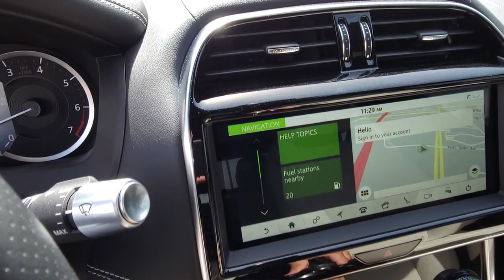2020 Jaguar XE Las Vegas, Henderson, North Las Vegas, Boulder City, Mesquite, NV P1262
Eiger Gray Metallic Used 2020 Jaguar XE S available in Henderson, NV at Jaguar Land Rover Henderson. Servicing the Las Vegas, Henderson, North Las Vegas, Boulder City, Mesquite, NV area.

Welcome to the all new Jaguar Land Rover in Henderson, NV. We recognize that it's New to You! All of our vehicles are hand picked and inspected and come with a 100% guarantee for 30 days. This vehicle includes the following options:brbrNAVIGATION SYSTEM, BACKUP CAMERA, HEATED SEATS, HEATED/COOLED SEATS, USB, SMART PHONE INTEGRATION, LEATHER SEATS, SUNROOF/MOONROOF, PREMIUM WHEELS, POWER DRIVER SEAT, POWER PASSENGER SEAT, BLUETOOTH, ADAPTIVE CRUISE CONTROL, PUSH BUTTON START, AUTOMATIC HEADLIGHTS, ALL NEW CABIN AND A/C FILTERS, NEW WIPERS, FRESH OIL CHANGE, ONE OWNER, VERY LOW MILES, Adaptive Cruise Control, Alloy wheels, Black Exterior Pack, Blind Spot Assist, Connected Navigation Pack, Connected Navigation Pro, Drive Pack, Gloss Black Grille w/Gloss Black Surround, Gloss Black Side Vents, Gloss Black Side Window Surrounds, Heated Front Seats, Heated Front Seats w/Driver Seat Memory, High-Speed Emergency Braking, Meridian Sound System (380W), Navigation System, Online Pack, SiriusXM Satellite Radio, Traffic Sign Recognition & Adaptive Speed Limiter, Wheels: 18 Gloss Black Diamond Turned (Style 1049), Wheels: 19 Gloss Black Finish (Style 5031), Wheels: 19 Gloss Dark Grey Finish (Style 1050), Windsor Leather Seat Trim w/Contrast Stitching.brbrCertified. Eiger Gray Metallic 2020 Jaguar XE S AWD AWD 2.0L I4 Turbocharged 8-Speed AutomaticbrbrPriced below KBB Fair Purchase Price! 22/30 City/Highway MPG Recent Arrival! Odometer is 12312 miles below market average!brJaguar Approved Certified Pre-Owned Details:brbr  * Vehicle Historybr  * Limited Warranty: 12 Month/Unlimited Milebr  * Limited Warranty: one year / unlimited miles or two years / 100,000 miles, whichever comes firstbr  * 165 Point Inspectionbr  * Transferable Warrantybr  * Roadside Assistancebr  * Warranty Deductible: $0